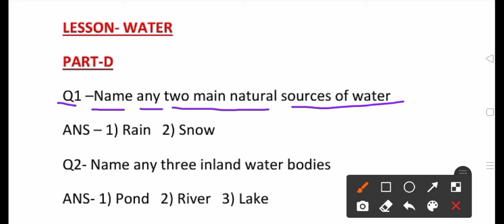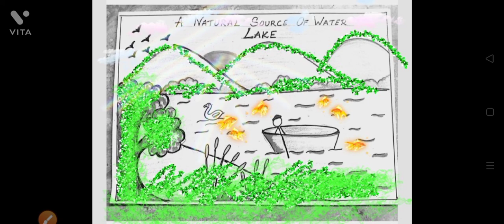QUESTION /ANSWER CHAPTER -10 WATER 🇮🇳CLASS 3RD DAV SCHOOL👩‍💻 BY GOOD NICE 🎯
QUESTION /ANSWER CHAPTER - WATER  🇮🇳CLASS 3RD DAV SCHOOL👩‍💻 BY GOOD NICE 🎯
chapter water question answer class third
question answer chapter water class third
class 3rd chapter water question answer
chapter 10 water question answer class third

DAV HINDI CLASS 3 CHAPTER 5 ॥ BAHADUR DOST बहादुर दोस्त ॥ BOOK WORK अभ्यास कार्य ॥ BHASHA MADHURI

NAITIK SHIKSHA CLASS 3-